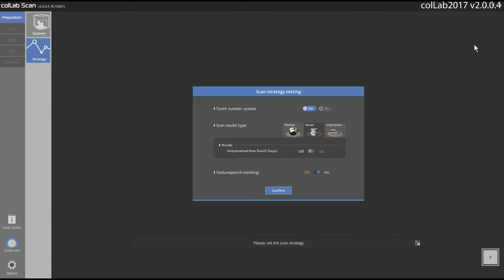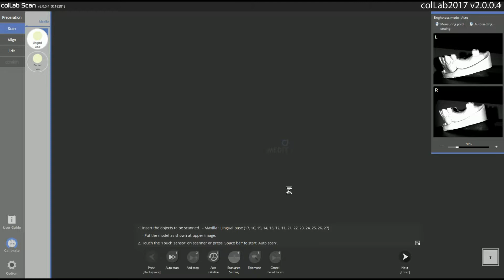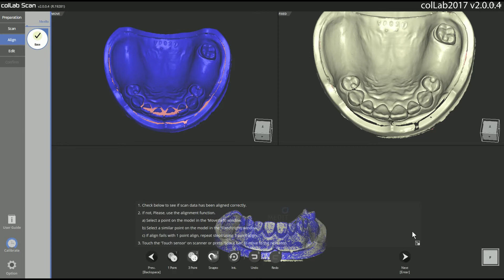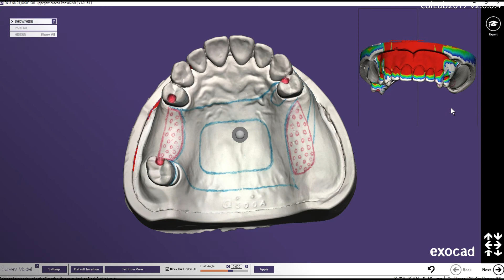41 Partial denture framework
Various scan strategies:
- How to scan a partial denture framework case